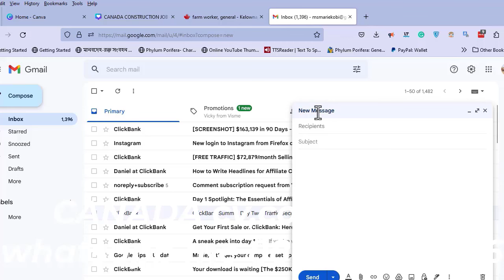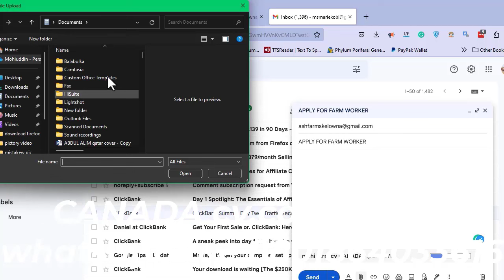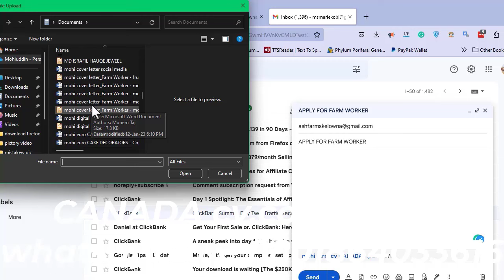সরাসরি ৬ লাখ উপরে বেতন আমেরিকা বাস ড্রাইভার ভিসা|USA bus driver|USA WORK PERMIT VISA 2024